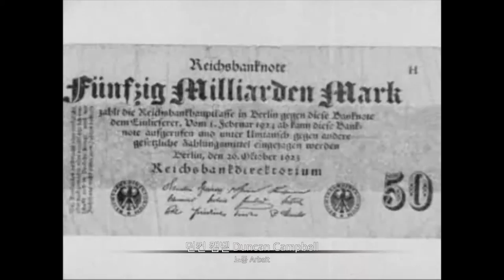Reconstruction of Story 2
이야기의 재건 2 : 던컨 캠벨, 오톨리스 그룹, 그리고 와엘 샤키

Duncan Campbell, The Otolith Group and Wael Shakwy
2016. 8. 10 ― 9. 11

The Otolith Group Lecture Performance
26th August(Fri), 2016 at 4pm

Artist Tall with ​Wael Shawky
27th August(Sat), 2016 at 4pm